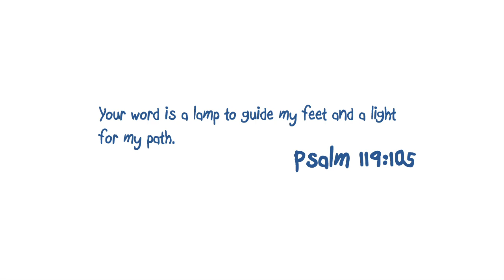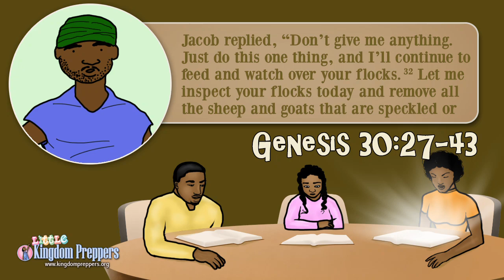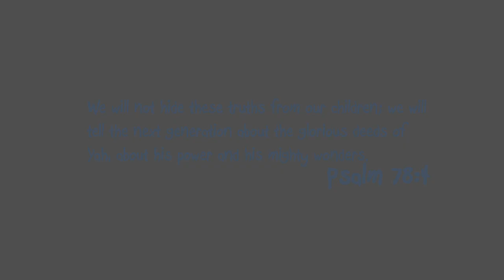LKP Scripture Reading: Jacob's Speckled Flock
— The patriarch Jacob comes up with a clever plan that allows him to prosper despite his father-in-law, Laban, taking advantage of him.